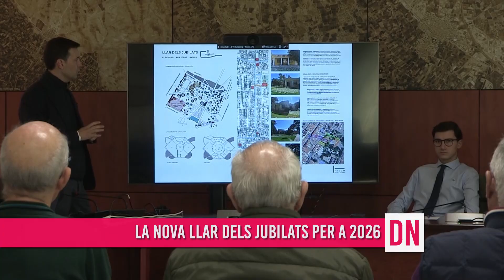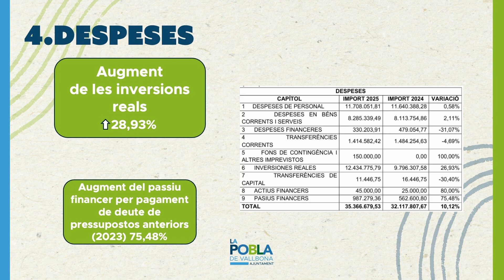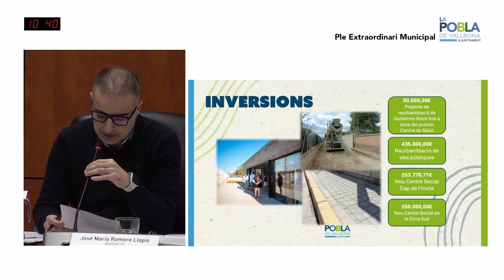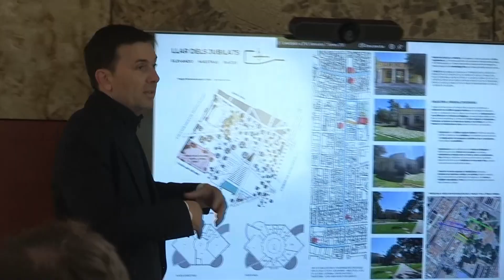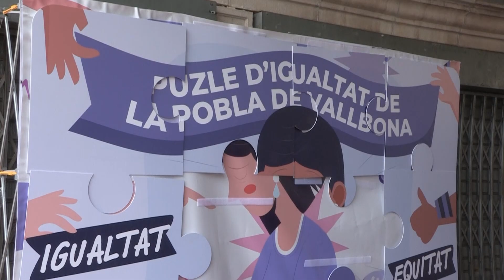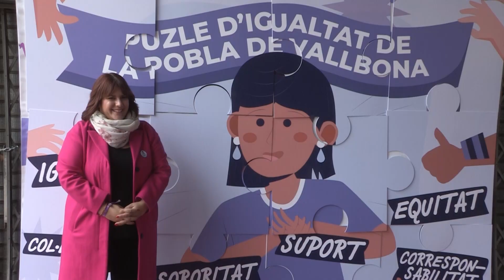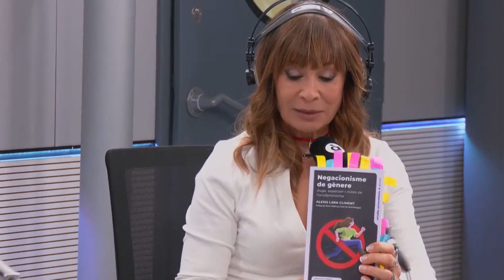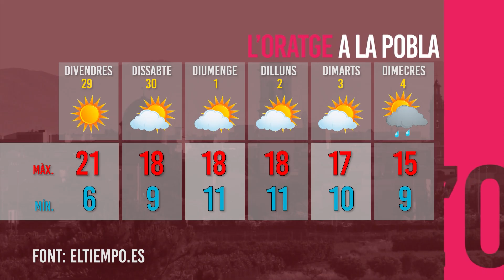Dijous Notícies (28/11/24)